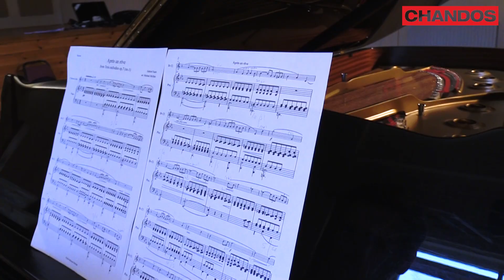The Lyrical Clarinet Vol. 3 - Michael Collins & Michael McHale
The Lyrical Clarinet Vol. 3 from Michael Collins and Michael McHale Pianist

Committed for many years to expanding the repertoire of the clarinet, Michael Collins has premiered works by some of today’s most highly regarded composers, including John Adams, Elliott Carter, Brett Dean, and Mark-Anthony Turnage. In addition to commissioning and supporting new compositions, he is also a champion of well-crafted arrangements for the clarinet of works originally for other instruments.

It is this area of his work that is so vividly demonstrated in the series The Lyrical Clarinet, of which this is the third volume. Most of the arrangements on this album were made by the pianist Michael McHale, who accompanies Collins on the recording.

Video filmed at the recording session at Potton Hall, Suffolk, summer 2019.